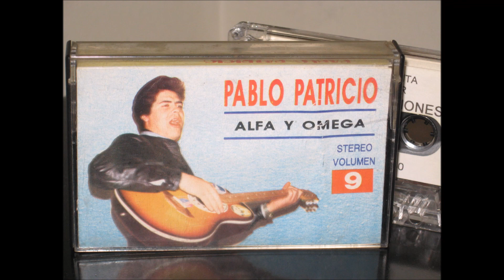PABLO PATRICIO ROJO 082. ALFA Y OMEGA